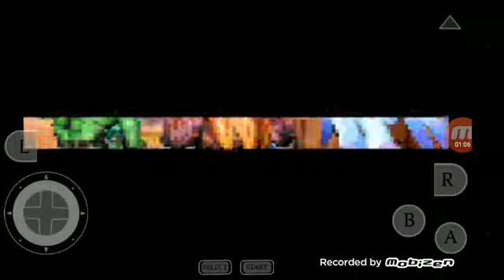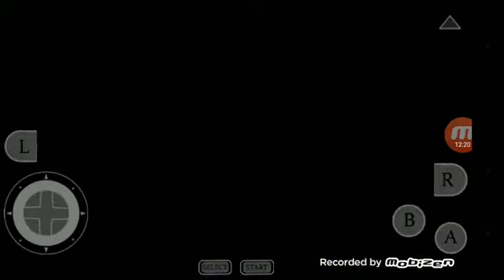Golden Sun TLA: The Flora Summon!